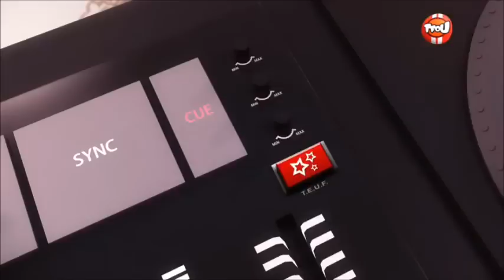Miraculous: Biedronka i Czarny kot, Sezon 1, odc 23 ,,Wonna księżniczka"